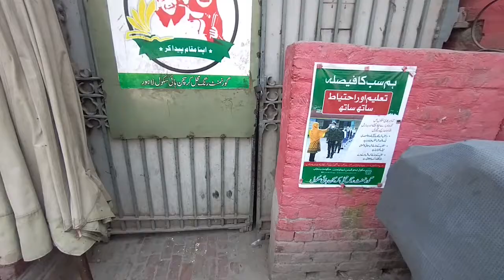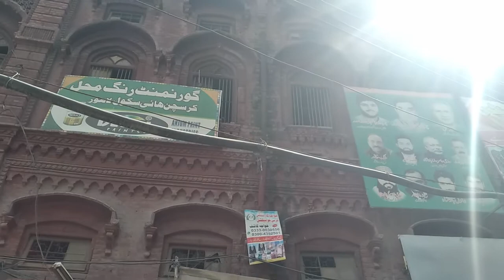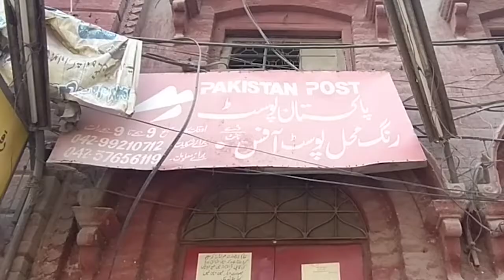Haveli Mian Khan (Rang Mahal) - حویلی میاں خان / رنگ محل | Nawab Saadullah Khan | Saad Zahid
Haveli Mian Khan, a massive Heveli, was built in Emperor Shah Jahan`s reign by his Prime Minister Nawab Saadullah Khan. It was completed during the reign of Emperor Aurangzeb by the Nawab`s son, Mian Khan, who was the then Governor of Lahore. It is located in Shah Alam Market.

Hello everyone! My name is Saad Zahid & I'm from Lahore, Pakistan. I am master in Communication Studies from Punjab University. If you love to explore places & buildings then Vlogumentary is for you!